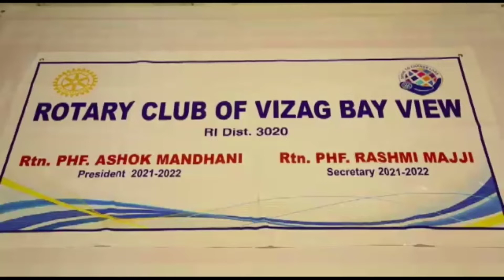Rotary Vizag Bay View says Stop Spitting!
Our StopIndiaSpitting campaign partner Rotary Club of Vizag Bay View has brought out this video with a well-timed message
Spitting spreads Corona.
Spitting spreads TB.
Stop spitting please.
Ask others to stop too.

More campaign partners who actively spread this message are helping to bring this much-neglected subject on the radar of thousands more. More citizens noticing means more are playing their role to drive the change on the ground by requesting those who spit to stop. And the slow impact begins to happen.

Please connect on to know more and get involved in very simple ways, and play a small part in a big movement driven by Beautiful Bharat, a citizen volunteer group based in Bengaluru.